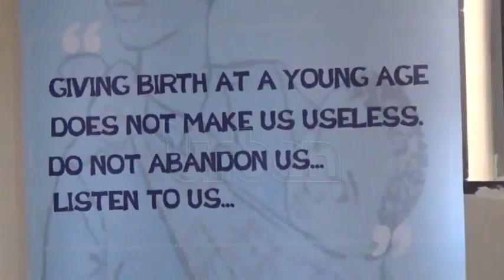Activists demand for tough laws on child marriages